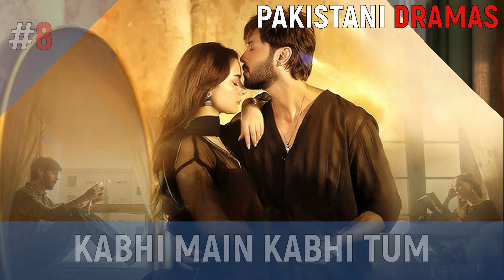Top 8 Recently Ended Pakistani Dramas 2024 With Happy Endings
Pakistani Dramas Present Top 8 Happy Endings Pakistani Dramas 2024 Just Ended. This List Has Been Prepared After Our Details Research.  In This Video You Will See About Top 8 Happy Endings Pakistani Dramas 2024 Just Ended. We Tried Our Best to Perform It Accurately And We Hope You Like It.

Thanks.